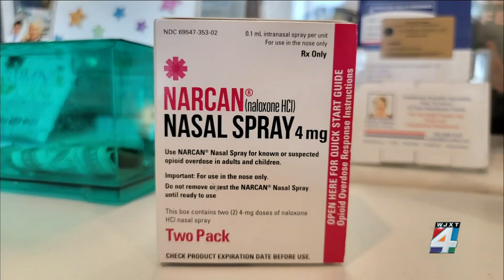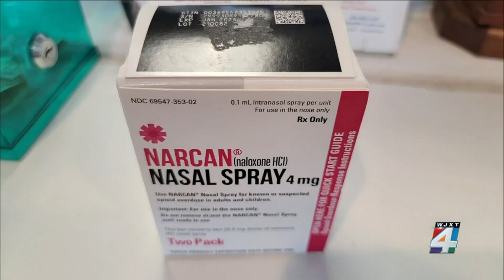Doctors say reversing effects of fentanyl overdose becoming more challenging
For years, naloxone, which is also sold under the commonly-known brand name Narcan, has been used to reverse the effects of a life-threatening opioid overdose. But doctors who treat overdose victims say reversing the effects of a fentanyl overdose is becoming more challenging.